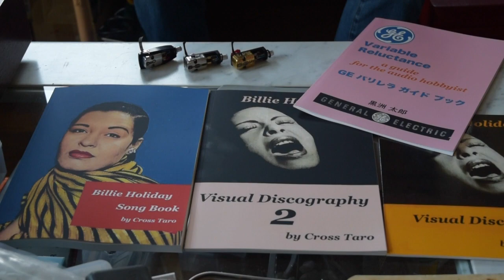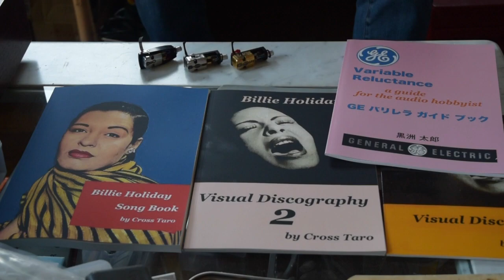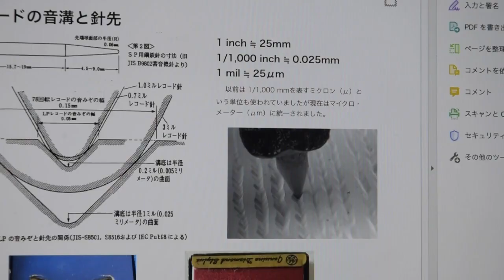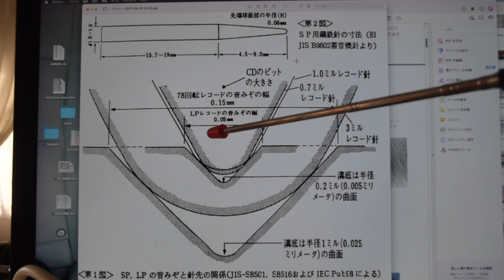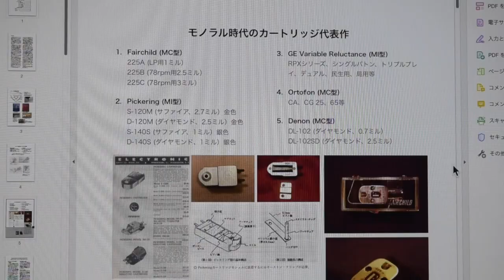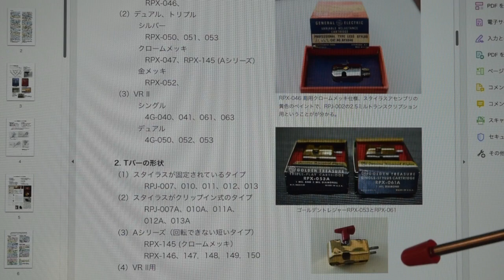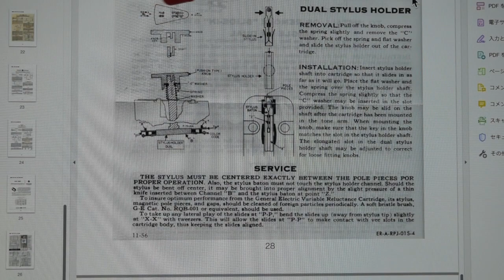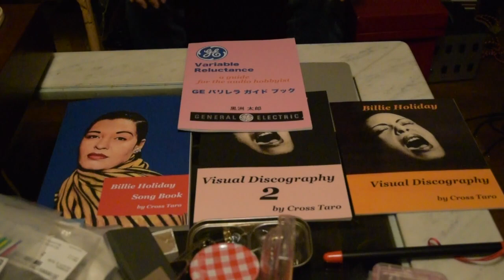黒洲太郎のCross Talk / GEバリレラガイド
00:00  ご挨拶
02:03  サマリー
10:14  レコードの音溝と針先
16:18  レコード再生用カートリッジの種類
18:03  モノラル時代のカートリッジ
19:47  バリレラの構造による分類
23:22  Tバーの種類
26:08  Tバーの組み込み
27:49  交換針の装着
30:03   針先チップの摩耗
31:26   エンディング